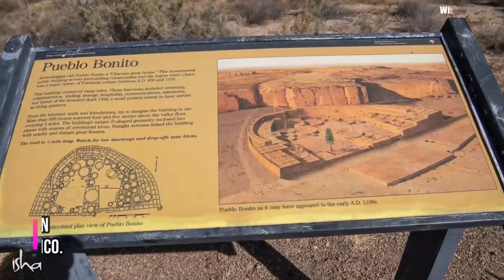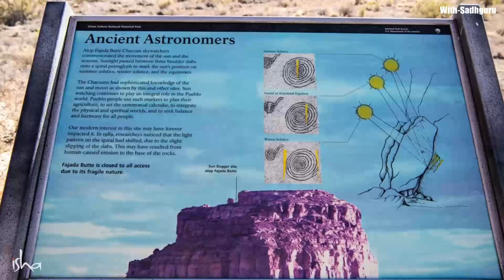Sadhguru exploring Chaco Canyon, New Mexico | Pueblo Bonito | Mysterious Ancient Ruins of America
Sadhguru exploring a Native American architectural site Chaco Canyon that consisted of fifteen major complexes and remained the largest buildings ever built in North America until the 19th century. In this video Sadhguru is at Pueblo Bonito (Spanish for beautiful town) is the largest and best-known great house in Chaco Culture National Historical Park, northern New Mexico. It was built by the Ancestral Puebloans who occupied the structure between AD 828 and 1126.

• As a Part of the Isha Digital Veera team, I have some Special Permissions and Guidance to Spread Sadhguru Videos.

♥ Sadhguru's Videos and podcasts on Isha.Sadhguru.org are now freely downloadable.  It is on this note I use Sadhguru's Videos on my Channel to Enhance people's lives by adding an educational value through a yogic Perspective.